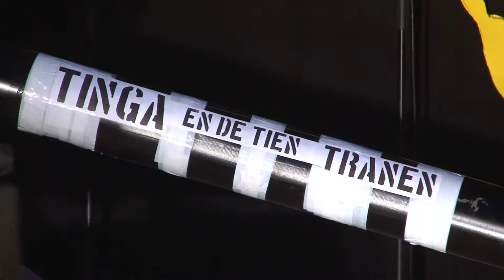Tinka en de tien tranen - 14 juni Poëziemanifestatie 2011, Leiden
Tinka en de tien tranen brachten het gedicht El Conquistador van Jorge Luis Borges

Openlucht Poëziemanifestatie 2011

'Pero que todos sepan que no he muerto'
'Maar iedereen moet weten dat ik nog leef',
dichtregel afkomstig uit Federico Garcia Lorca's gedicht.

Dit jaar is het 75 jaar geleden dat de Spaanse Burgeroorlog begon en Lorca is omgebracht. Om hierbij stil te staan heeft Stichting TEGEN-BEELD voor haar 11e poëziemanifestatie gekozen voor Spaanstalige poëzie met Lorca's gedichten als middelpunt.

De manifestatie werd om 19.36 uur geopend door burgemeester Henri Lenferink en de Spaanse ambassadeur. Vervolgens werden Spaanstalige gedichten voorgedragen, gezongen, gespeeld of anderszins vertolkt door een mix van kunstenaars, wetenschappers, acteurs, zangers, ondernemers, scholieren, studenten en prominenten. De avond werd afgesloten door PS|theater met hun drijvende theatervoorstelling Balsa.